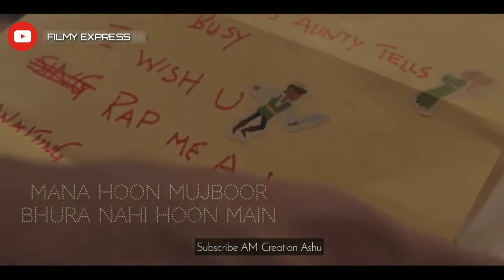Mainu tu leja kite door merya haniya Heartless /badshah Ft.Aashta gill ❤ 2020 whatsapp status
The No.1 Rap King of the Nation, BADSHAH presenting "Heartless" from the most anticipated album of the year -

O.N.E (Original Never Ends)

Singer : Badshah ft Aastha Gill Music &
Lyrics : Badshah
Mix & Master : Aditya Dev
Story & Direction : Gurickk G Maan
Child artist : Aashi Mickey